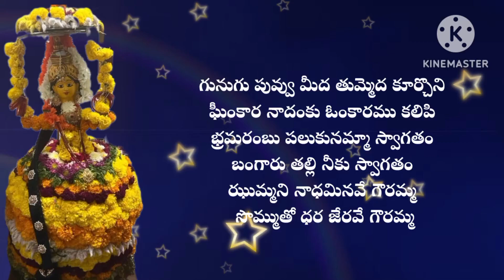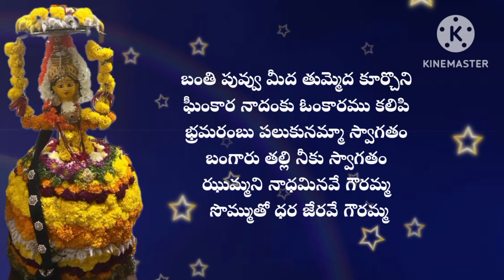బతుకమ్మ పాట తెలుగులో లిరిక్స్ తో పాటు# తంగేడు పువ్వు మీద తుమ్మెద కూర్చొని# సరళంగా నేర్చుకునే పాట